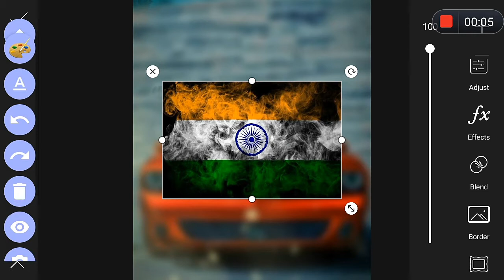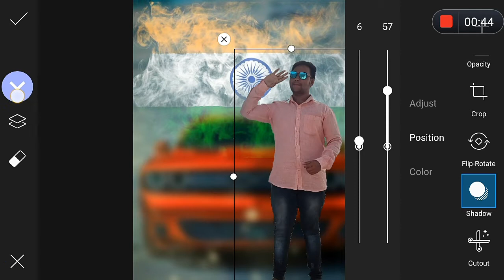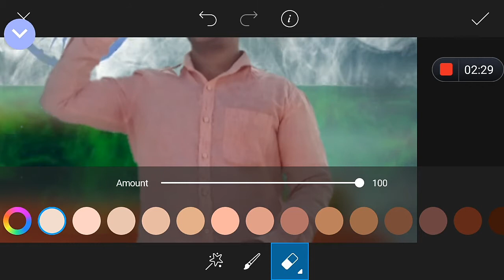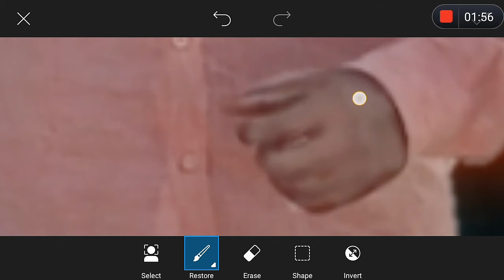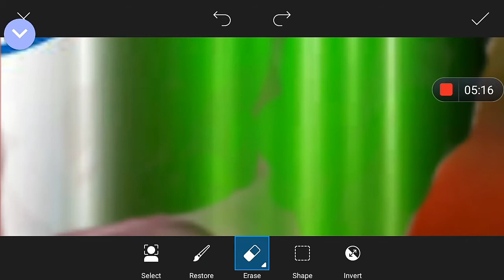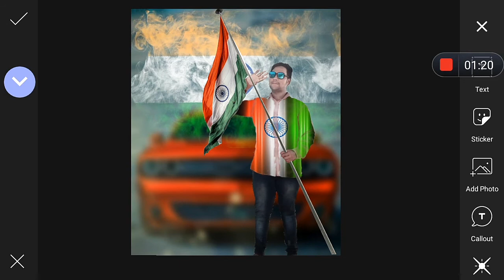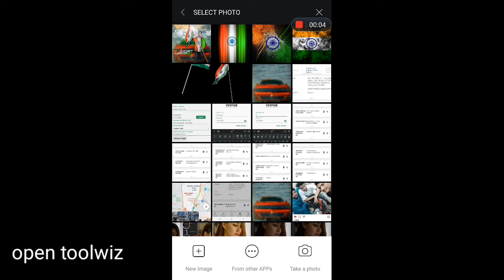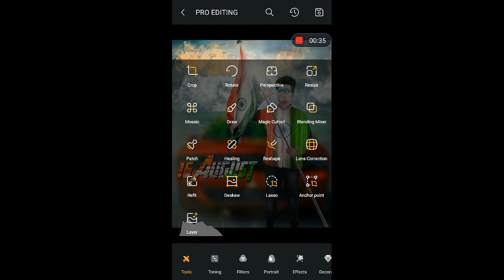Picsart 15 August Photo Editing🇮🇳🇮🇳| Independent Photo Editing 2021| Vijay mahar Independent Editing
App logo ko Mari video pasan aaye hoge agree app ko Mari video pasan aaye to video ko LIKE SHARE AND COMMENT zaroo karna agree channel par naya hai to subscribe zaroo karna.

15 august photo editing
15 august photo editing picsart
15 august photo editing snapseed
15 august photo editing new
independence day photo editing
15 august independence day photo editing
15 august photo editing 2021
15 august photo editing lightroom
15 august special photo editing
15 august photo editing frame
15 august profile photo editing
15 august photo editing photoshop,
15 august editing